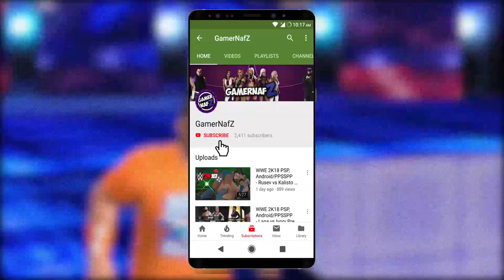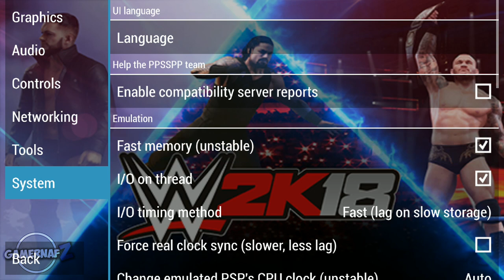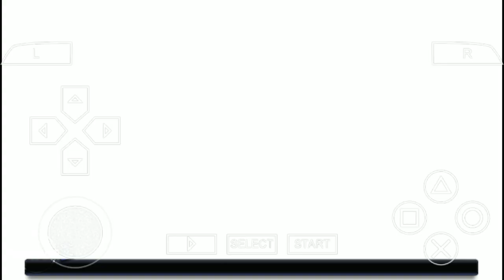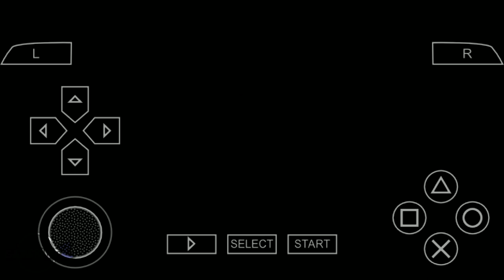WWE 2K18 PSP, Android/PPSSPP v1.77 - Best Settings to Play Royal Rumble on Android Devices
Credit: Thanks to LeaperStone (LOM) to let me know about PPSSPP settings for android

It is being tested in my Phone Xiaomi Redmi Note 3 Pro. Android 8.1 Oreo, AOSiP Custom Rom, Latest PPSSPP free from Play Store with Default Moveset Pack, if yours one still crashing then replace the default moveset pack in the iso.

Android/PC users also you can keep all the file of the iso in a folder, and still can play with ppsspp, so that will make less hassle, no need to make iso everytime. You can replace to hacked movesets pack and Default moveset pack anytime.